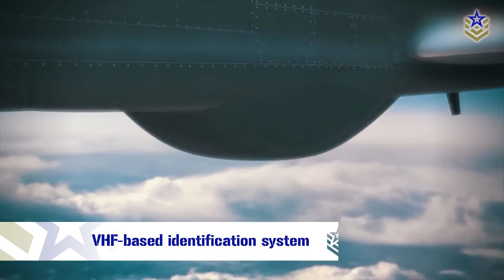MQ-4C Triton: The Navalized Version of the Global Hawk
On September 9th, 2023, the United States Navy announced that it had achieved initial operational capability for the MQ-4C Triton unmanned aerial system. This accomplishment was followed by the successful assembly of the first 'orbit' – a cluster of four systems working collaboratively to maintain continuous surveillance over a designated oceanic area. A second 'orbit' is scheduled for delivery later in 2023.

In this video we're taking a closer look at the MQ-4C Triton, often hailed as the US Navy's largest unmanned aerial vehicle.